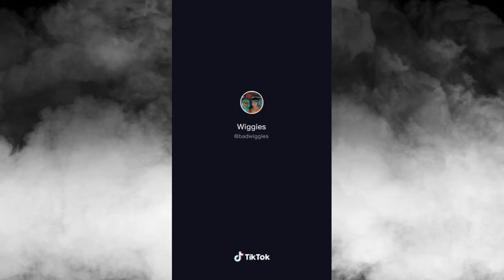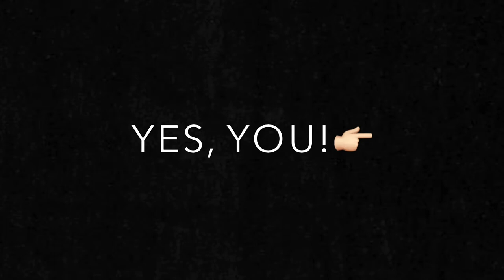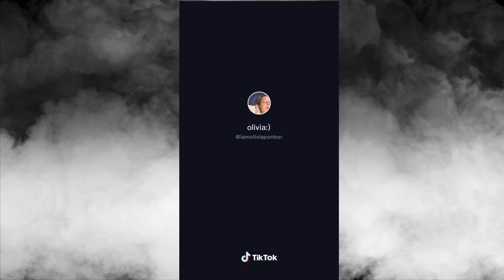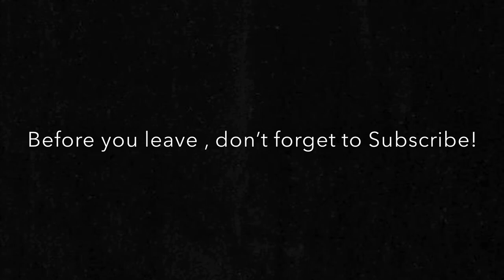VIVA LA SWING | TikTok Dance Challenge